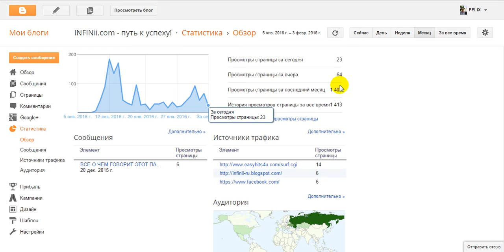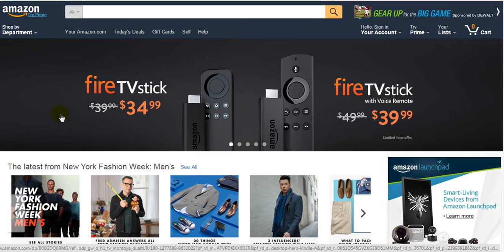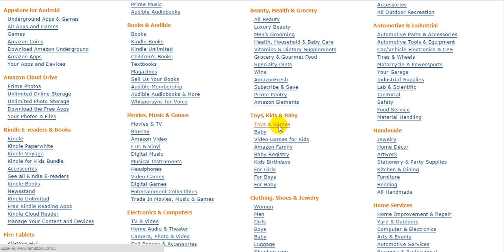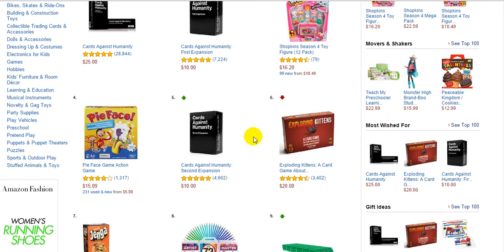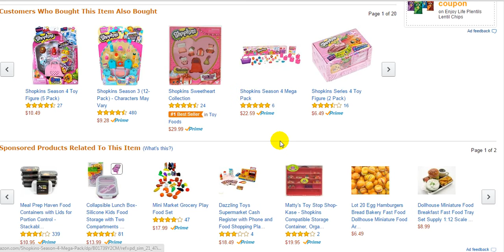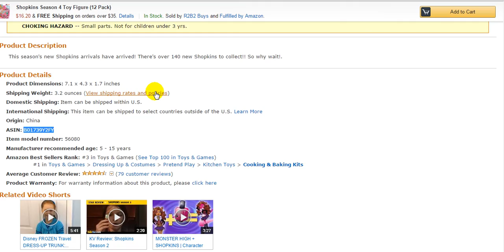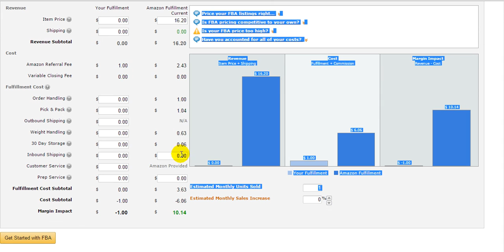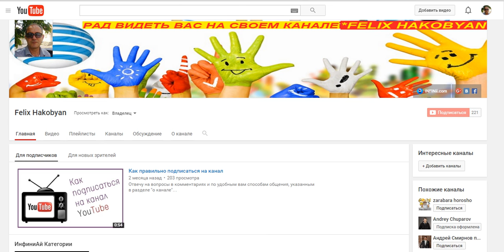ИнфиниАй + Калькулятор Спригборд / Amazon + INFINii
INFINii & Инфиниай Наконец то в Росии и др. странах СНГ! Реальный бизнес с Амазон и E Bay.